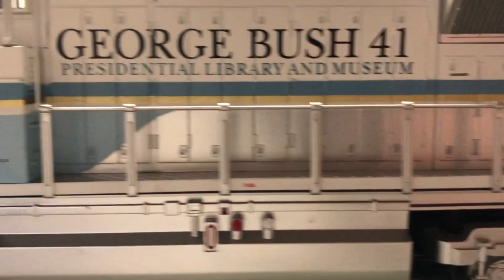MTH Union Pacific George HW Bush Train (UP 4141)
As I stated in my layout tour video, some work needs to be done on the layout room itself and because of that, the layout has to be taken apart. That work is hopefully starting soon so I prerecorded some videos like this.